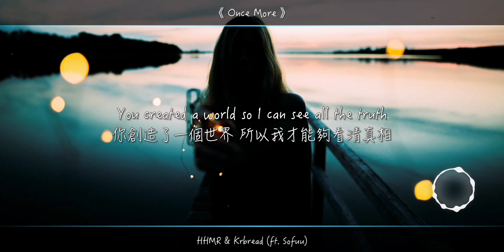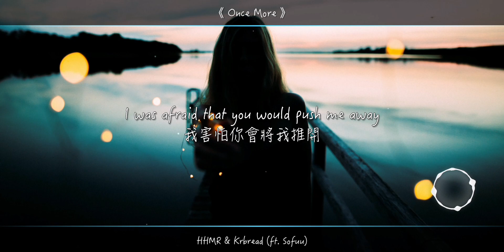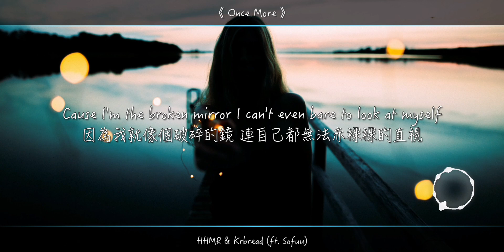【Once More 再一次】HHMR & Krbread (ft. Sofuu) [ENG/CHI字幕]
— Without MUSIC, not a life I want. —

戴上耳機以獲取更佳音質。
Wear your headphone to experience more feelings.
Composer: HHMR & Krbread
Music Release/Provided by Jupita
影製 Video Maker: TF1Wu
譯 Translator: TF1Wu

◈ Video Info:
風格 Genre: Future Bounce

本影片並無商業利益，音樂、圖片皆屬於原作者，若有侵權之疑慮，請發送訊息至: ，我會立刻撤下此影片。
This video is NOT made for commercial. The music and illustration belong to its original composer, if you have any infringement concerns, please send a message to , I'll remove this video immediately.